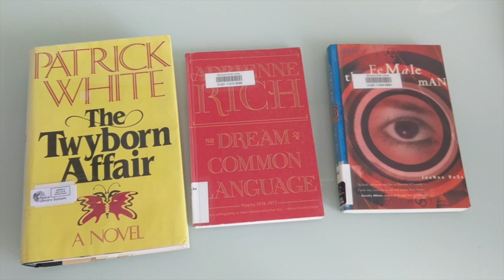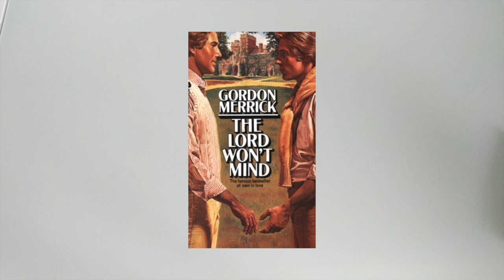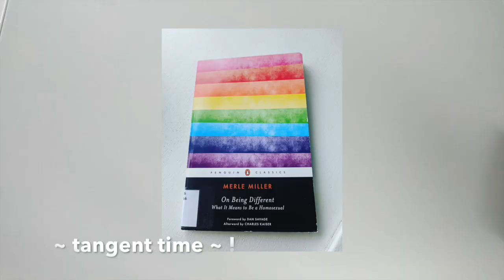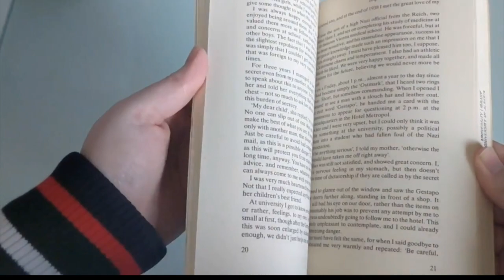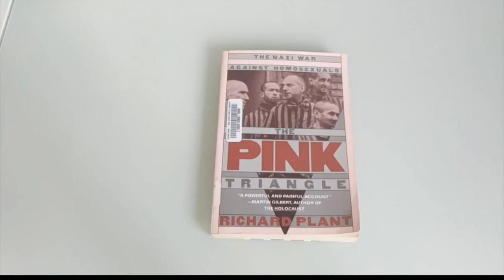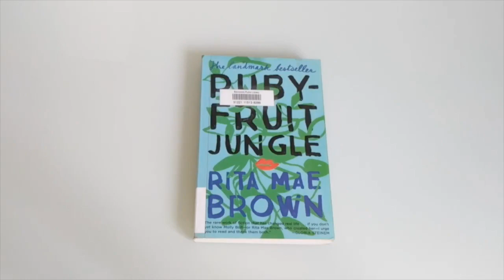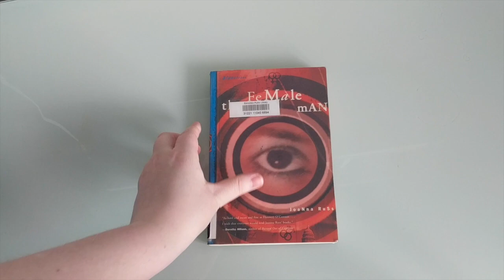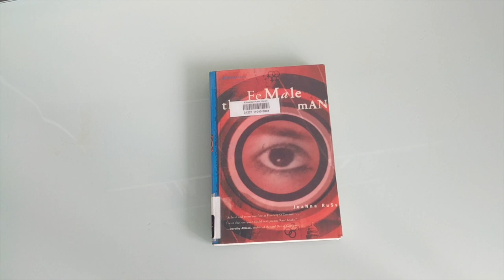20th Century Queer Project, the 1970's: Part 1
hello, pals. coming to you from self isolation to celebrate the fact that i read 11 books for my 20th century queer project. a project where i read 100 books from queer or trans people in the 20th century. here is a TWO part video for my first finished decade: the 1970’s.

i wanted to make a video discussing quarantine and self isolation but am still processing that, so, here we are. solidarity to all my fellow empaths out there, whether they be thriving or surviving.

my pronouns:
any pronouns! she/her, he/him, they/them, any.

content notice:
my content is predominately for an audience aged 18-24 (and up), videos may contain mild swearing and other adult references as it pertains to the books themselves.

intro & outro banner by:
me

OOPS I forgot to include the link to the list, here it is